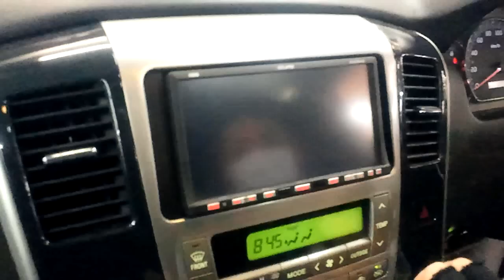アルファード 純正フロントカメラ、純正リアカメラ流用！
10系アルファード後期　メーカーオプションナビ付き車。
純正フロントカメラ及びリアカメラを流用して社外ナビとフリップダウンモニターを取り付け。